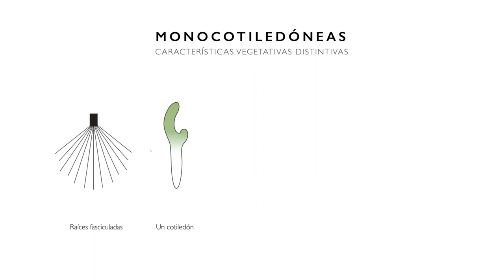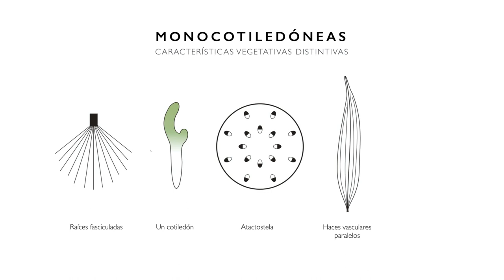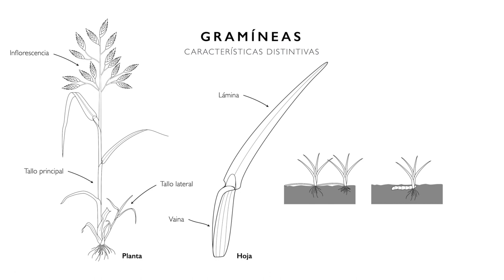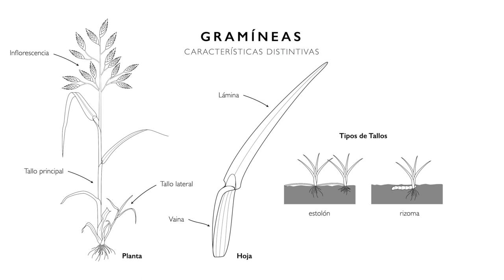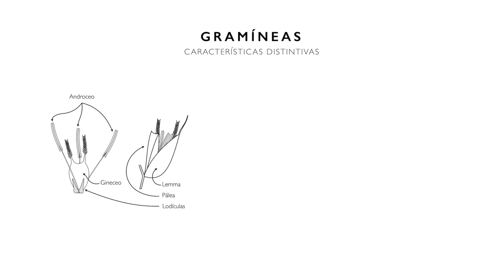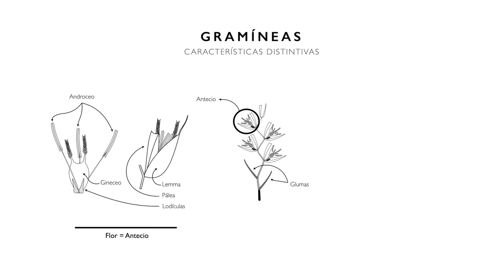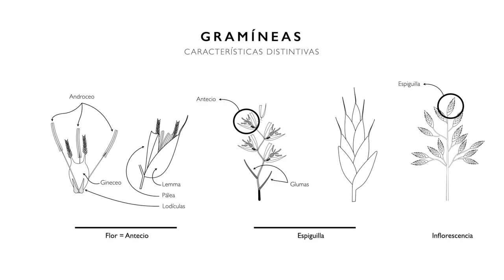Introducción a las Monocotiledóneas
Curso de Biología Vegetal. Facultad de Ciencias UdelaR, 2020.
Mauricio Bonifacino

0:21 Características vegetativas distintivas de las Monocotiledóneas
5:50 Características reproductivas distintivas de las Monocotiledóneas
7:27 Ejemplos ilustrativos de grupos de Monocotiledóneas